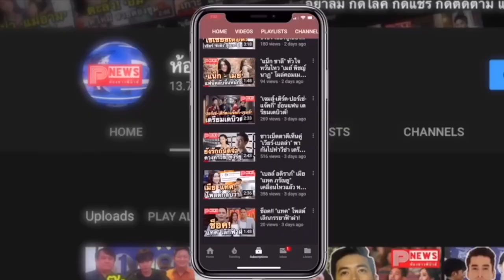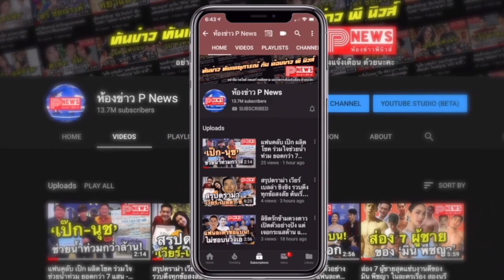ห้องข่าวพีนิวส์ | โมเมนต์ "ไบร์ท" ร่วมยินดีน้องรัก "วิน" รับปริญญา ภาพนี้สุขซึ้ง อิ่มใจ ทำเอาหัวใจฟู